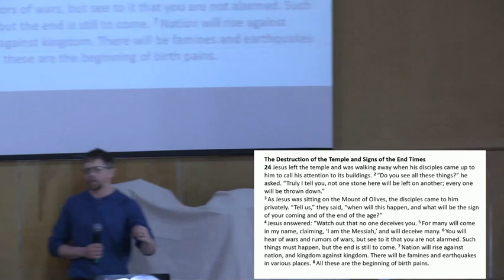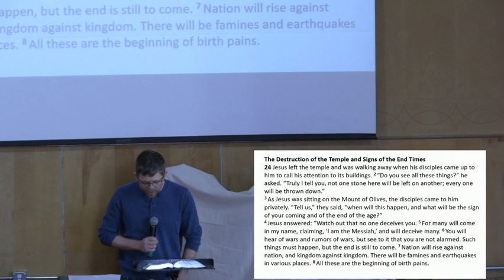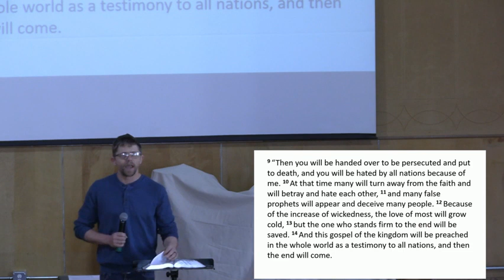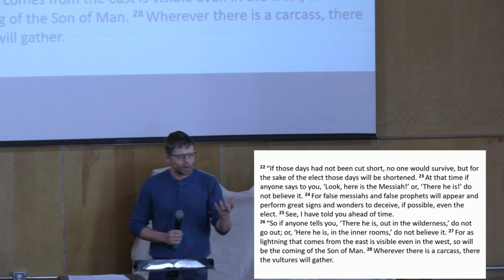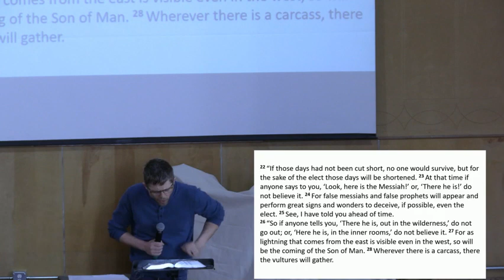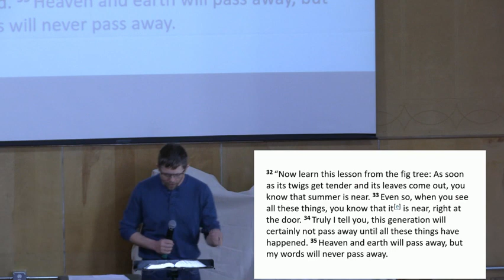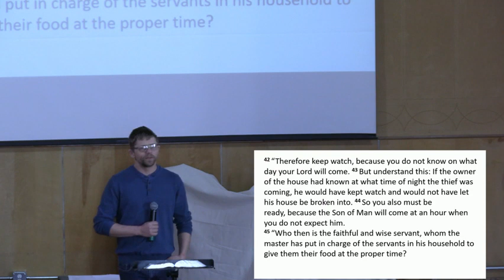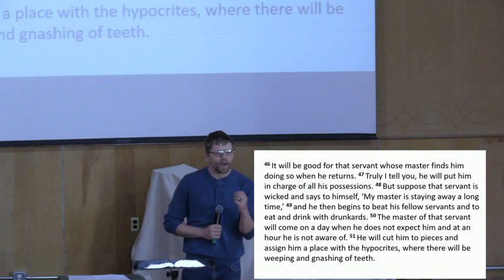New Life Sunday Service March 17 2024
Sunday Sermon March 17 2024, Pastor Derek Schellenberg preached on Matthew 24.